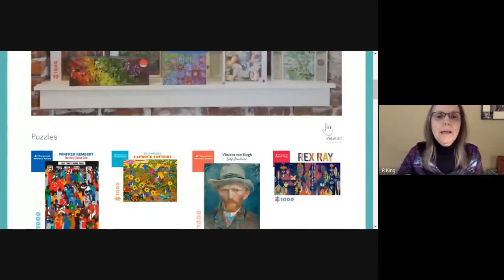Dana's Show House, Danger and Furnish Bainbridge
Mary Terry talks to us about Dana's Show House, Furnish Bainbridge and Danger and her partnership with Terri Bryant.